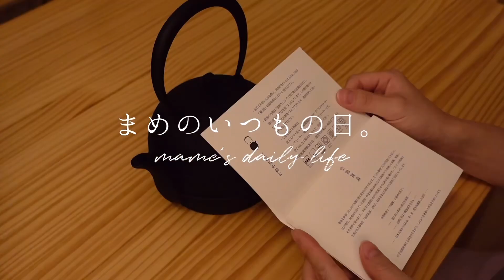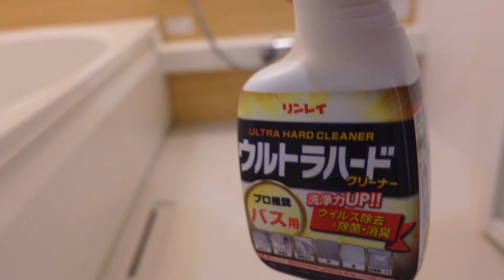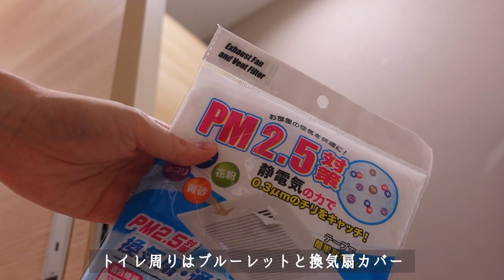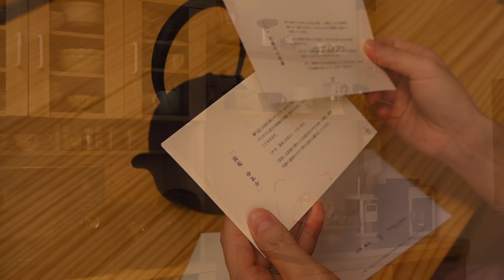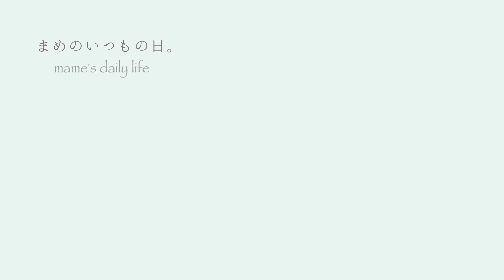窓つき台所のある新居にお引越し🪟綺麗を簡単に保つためにやったこと｜南部鉄瓶をはじめて使う夜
今週も一週間お疲れさまでした。

今回は、
新居へのお引越しと新居で南部鉄器と過ごす夜
のお話です。

のんびり楽しんでいただけたら嬉しいです。

※動画に出てきた道具たちは
楽天roomに記載しておりますので、下記のURLをご覧ください。

※字幕は翻訳機を使用しておりますので完璧ではありません。

毎週金曜日の20:30にvlogを更新していますので、

🎬：VLLO
🤳：iPhone15｜sony ZV-1